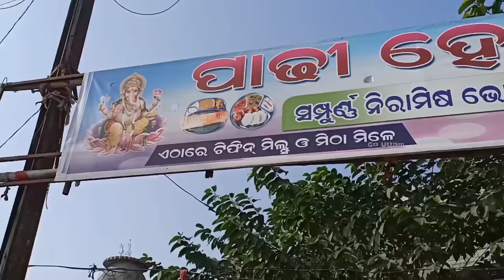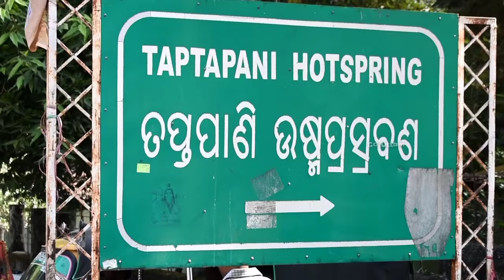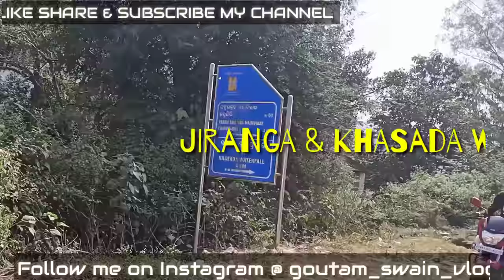TAPTAPANI HOT SPRING || HOT SULPHURIC WATER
It is famous for a perennial hot spring of Medicinal Sulfuric Water which is located on the State Highways that connects Berhampur with Western Odisha. Being surrounded by a cluster of hills and thick forests, the serenity of nature at Taptapani is added by wonderful sights of sun rise, sun set moon lit night, tribal dance and music, chirps of birds and sight of wild animals.